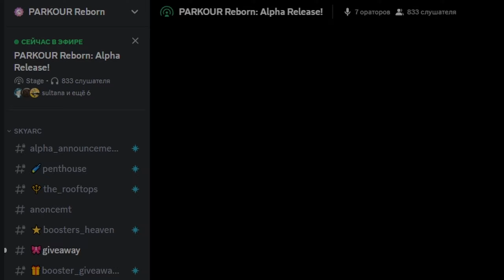PARKOUR REBORN Alpha | ПЕРВОЕ ВПЕЧАТЛЕНИЕ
•В этом видео я поделюсь своими впечатлениями о паркур реборн,
и расскажу что мне понравилось а что нет
•Всем привет, вот и новый видик, а даже недели не прошло.
Постараюсь снимать почаще т.к. теперь есть что)

•Снимаю видео в программе - OBS
Монтирую в программе - DaVinci Resolve 17
делаю превью в Adobe Photoshop

•Музыка из видео:
1.Internet Girl - Dumb Party
2.Toby Schay — Hourglass
3.Toby Schay - Gaze
•Тайм коды:
00:00 - 04:10 вступление
04:11 - 07:14 говорю)
07:15 - 07:47 конец